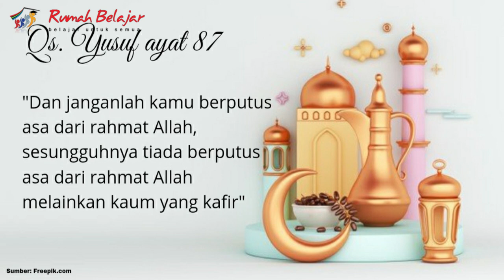Kultum DRB | Yuli Nestiyarum | Pantang Menyerah